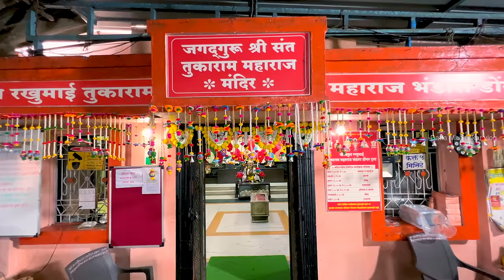भंडारा डोंगर संपूर्ण माहिती | Bhandara Dongar & Caves, Dehu 4K (अपरिचित लेणी) | Dehu Darshan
Saving lets us show you more topics you’re interested in
trip near pune
places to visit in pune with family
mahabaleshwar
harishchandragad
tamhini ghat
bhandardara reverse waterfall
visapur fort trek
sinhagad fort
varandha ghat
khandi
visapur fort
jagtap waterfall
dongarwadi
ramdara temple pune
places to visit in pune with friends
tourist places in pune and around pune
places to visit near pune for weekend
one day picnic spot in pune for family
tamhini ghat places to visit
places in pune to visit with girlfriend
places to visit near pune for 2 days
best places to visit near pune in march
best place to visit in pune one day trip
resorts near pune for one day trip
jeevan kadam vlogs instagram
jeevan kadam vlogs social blade
jeevan kadam age
jeevan kadam facebook
jeevan kadam amazon
goshta kokanatli income
goshta kokanatli recipe
goshta kokanatli new video
goshta kokanatli facebook
goshta kokanatli instagram
aniket rasam wikipedia
aniket rasam age
shubhangi keer
pragat loke income
pragat loke wikipedia
pragat loke date of birth
pragat loke biography
pragat loke wife
pragat loke age
pragat loke - youtube
pragat loke facebook
konkani ranmanus instagram
konkani ranmanus prasad
eco tourism in konkan
konkani ranmanus youtube
konkani ranmanus name
kokani ranmanus vlog
konkaniranmanus photos
VinayakParabvlogs
Psycho Prashil
psycho prashil instagram
Sachin Puri Vlogs
Typical Indian Girl
somnath nagawade youtube
ankita walawalkar
ankita prabhu walawalkar age
konkan hearted girl age
konkan hearted girl ankita
walawalkar beach resort
sindhudyog
konkan hearted girl instagram
konkani ranmanus instagram
uic vlogs controversy
what happened to uic vlogs
uic vlogs wife
uic vlogs instagram
uic vlogs reddit
uic vlogs merchandise
uic vlogs income
ur indian consumer youtube
deeplife instagram
deeplife crunchbase
deepliif
iktos
deeplift
prasika instagram
urindianconsumer in
uic blog prasad
नाद डमरूचा कानी ऐकू आला 💥l शिव भजन श्रावण मास विशेष भजन @pranjalicreation2714

पहिल्यांदा आमच्या घरात पाणी घुसला | Katalpada, Chirner उरण महापूर